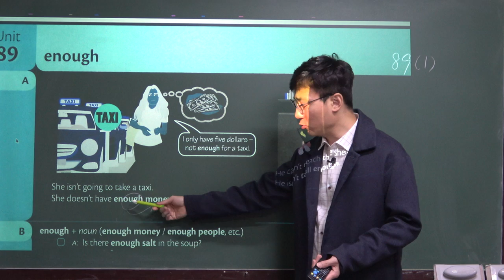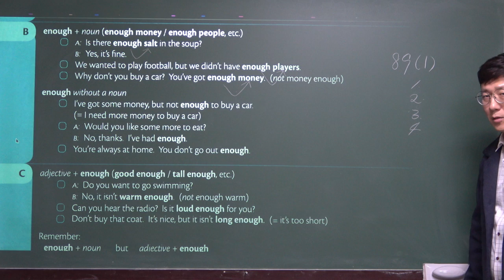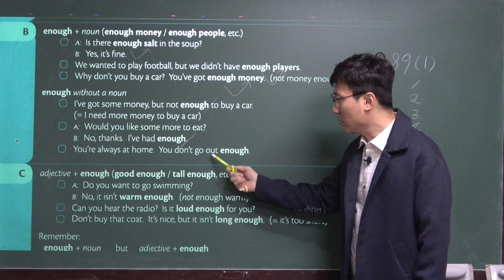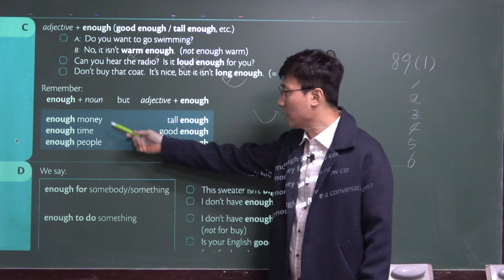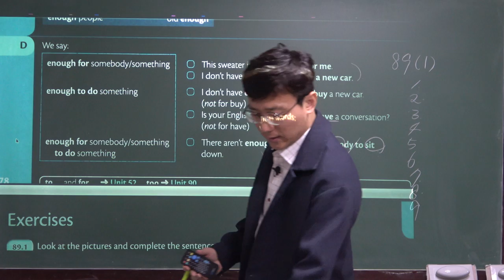Enough의 영어표현, Grammar In Use Basic 89(1)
그래머 인 유즈 베이직, Grammar In Use Basic, 남목고내신대비학원, 서울윤쌤영어학원, 성인영어학원, 영어학원추천, 초등영어학원추천, 중등영어학원추천, 영어회화, 울산고등영어학원추천, 울산남목영어학원추천, 울산동구영어학원추천, 울산동구영어회화, 울산성인영어, 울산성인영어학원추천, 울산성인영어회화 울산영어, 울산영어스터디, 울산영어학원, 울산영어학원추천, 울산영어회화, 울산영어회화학원, 울산외국인영어, 울산중등영어학원추천, 울산직장인영어, 울산초등영어, 울산초등영어학원추천, 울산학원, 직장인영어, 청운고근처영어학원, 청운고내신대비학원, 초보영어, 파닉스영어학원, 현대고내신대비학원